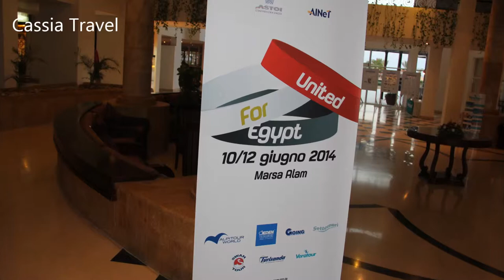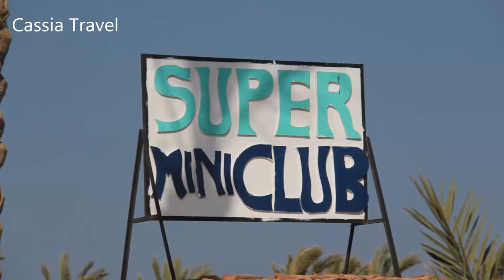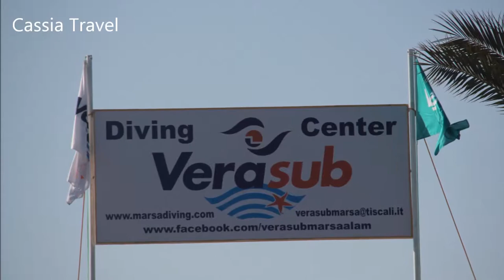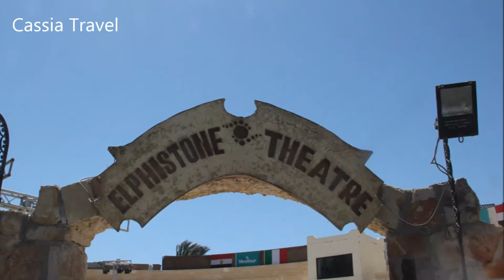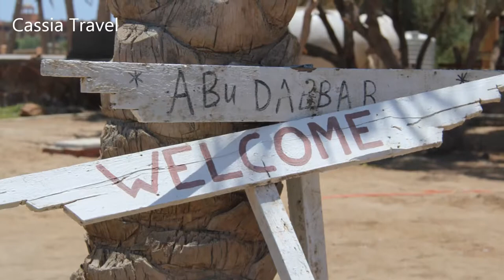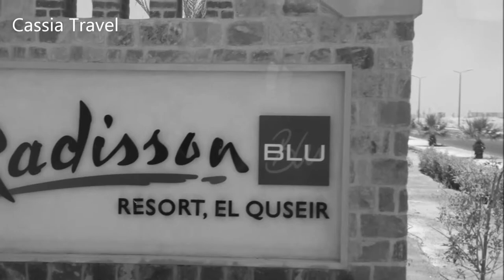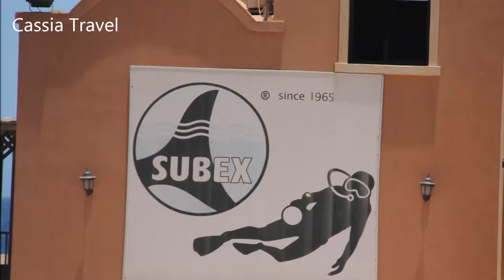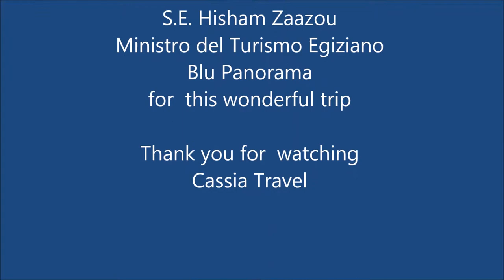Cassia Travel Marsa Alam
Grazie all'oppotunità offerta dalla Veratour ho potuto vedere e fotografare per Voi la bellissima area marina di Marsa Alam e di visitare l' Elphiston Resort ed il Radisson Blu Resort. L'atmosfera che si vive, i luoghi che si possono visitare, il mare con la barriera corallina.. offrono sia per adulti che per bambini dei luoghi magici e speciali per vacanze assolutamente indimenticabili.